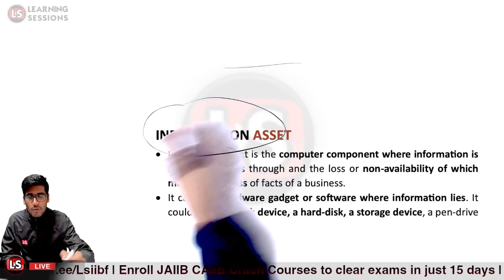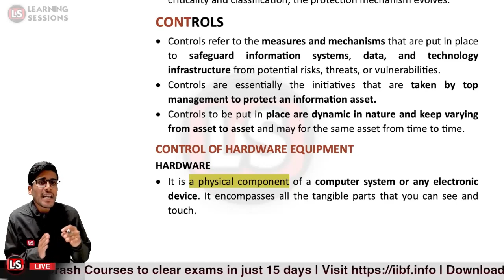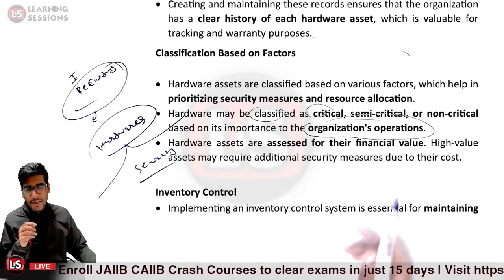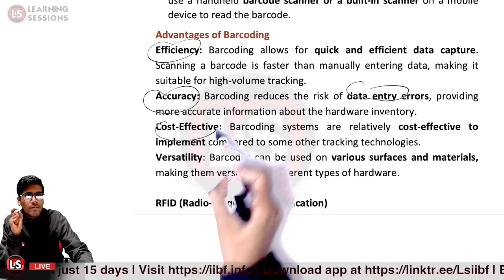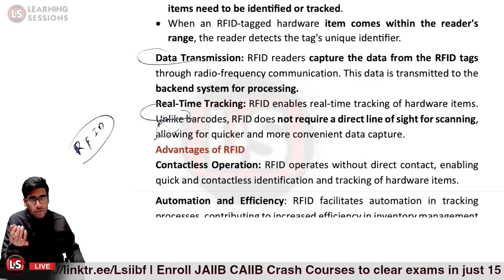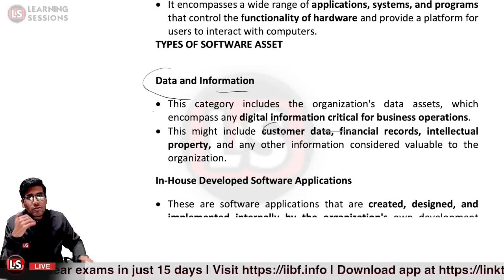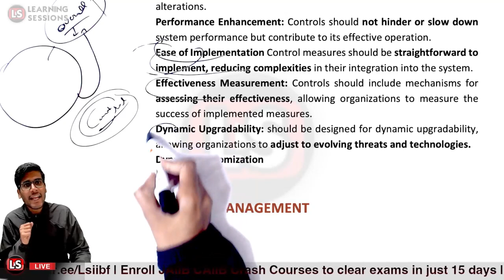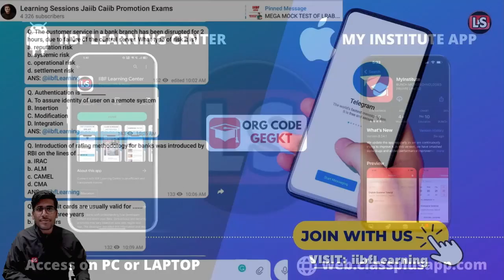IT Security Certification | Module B | Information technology security #9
IT Security Certification | Module A | Information technology security

In this module, you will learn about IT security standards and best practices, as well as the concept of information security governance. You will also be able to understand the importance of effective information security controls.

😀CERTIFICATION Full Courses Videos:
👉Full Videos
👉Chapter-wise Questions
👉Mock Tests
👉ePDF Notes

it security full course
information security
information security analyst
hacking security
network security
iibf certification
learning sessions
it security
information technology security
ls videos
certification videos
iibf courses
certifications 2025
online preparations
prep by ls
information technology
technology information it
ls courses
certification courses
ls certifications
important lectures
update content
security standards and best practices